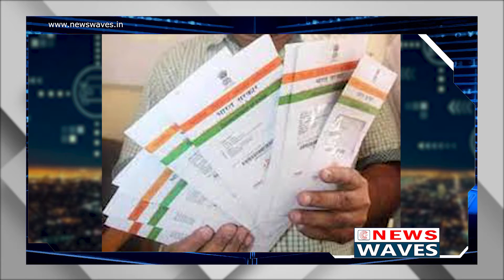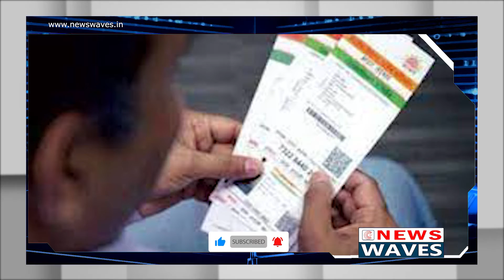പാൻ കാർഡും ആധാർ കാർഡും ബന്ധിപ്പിച്ചില്ലെങ്കിൽ ഇരട്ടി തുക ഇന്ന് മുതൽ നടപ്പിലാകും | PANcard | aadhaar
പാൻ കാർഡും ആധാർ കാർഡും ലിങ്ക് ചെയ്തില്ലെങ്കിൽ വ്യക്തികളുടെ പാൻകാർഡ് പ്രവർത്തനരഹിതമാകും. പാൻ കാർഡ് ഉപയോഗിക്കാൻ സാധിക്കില്ല.
If the PAN card and Aadhaar card are not linked then the PAN card of individuals will become inactive. PAN card cannot be used.

newswaves.in helps people keep up with the events around the world, and the news lets people be aware of what happen in our society.